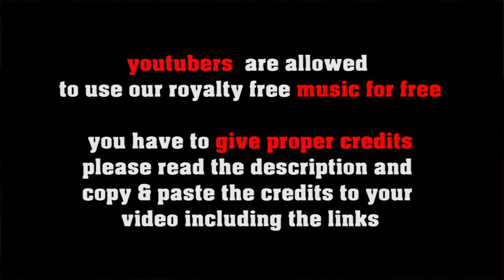Waltzing Organ no copyright Jazz Waltz, royalty free jazz ballad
SOCIAL MEDIA LICENSE:
or shorturl.at/ciqx7 FREE LICENSE (only for youtubers):
BUT you have to give credits in the video description as follows:

copy & paste
WALTZING ORGAN

5 easy steps how to put our 100% royalty free music in your video clips:
1. Choose the music you like best for your clip
2. convert the video to mp3
3. sync the mp3 to your clip
4. upload your video to your channel
5. add song title and the link to the music clip on our Freesoundmusic channel in your description.